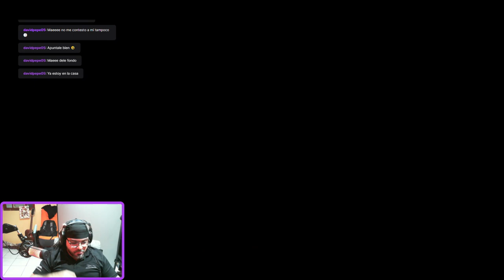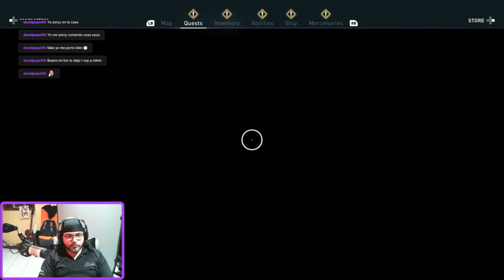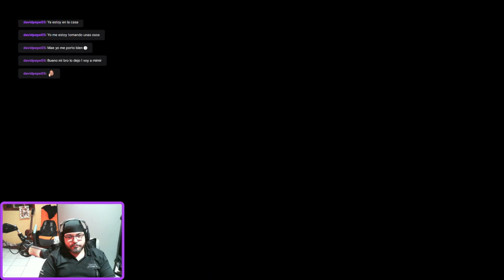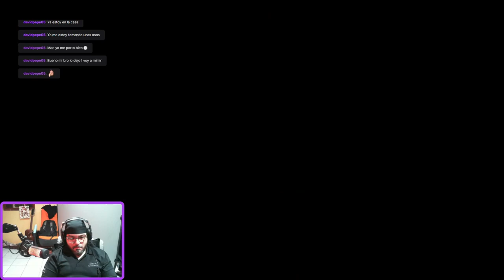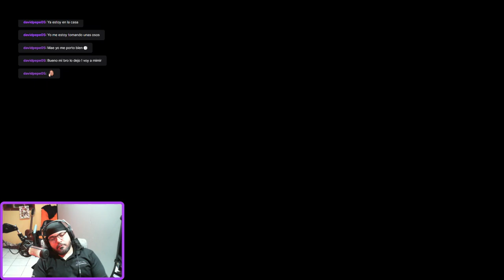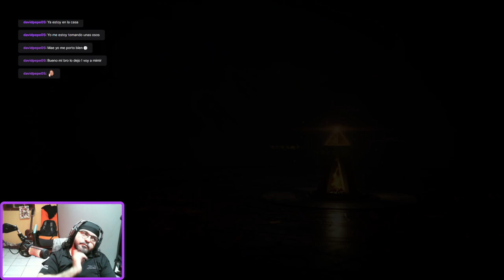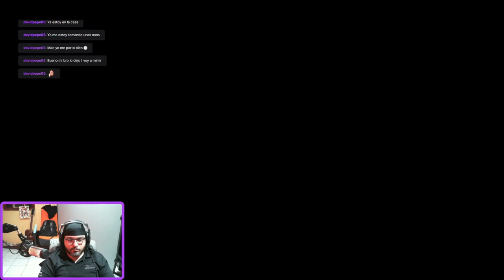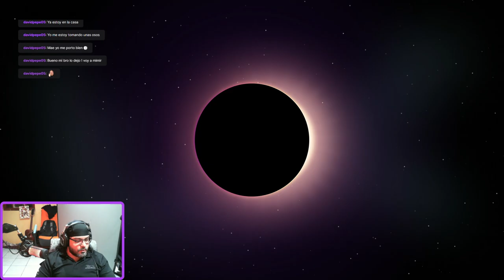Assassin's Creed Odyssey PC EP.3